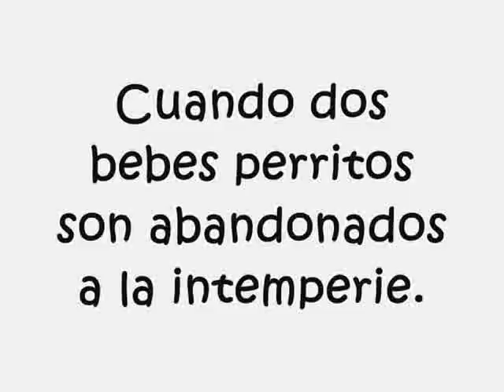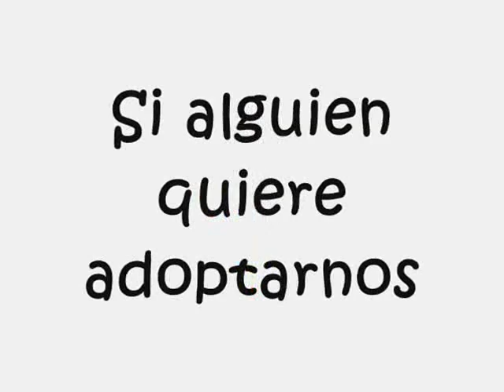Cuando dos bebes perritos son abandonados a la intemperie.